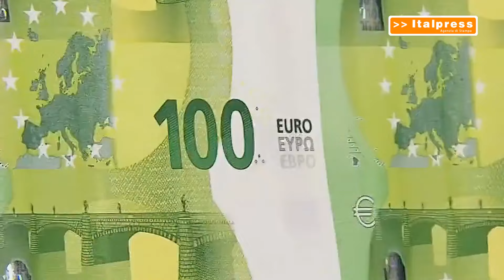Ue, 1,5 miliardi per la difesa comune